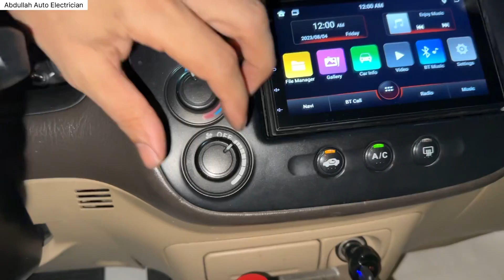How to Bypass 2 wire A.C Pressure Switch || A.C Not Working | Honda Civic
Honda civic A/C not working faulty AC Pressure Switch
Honda civic 2005 2 wire pressure switch bypass
How to bypass AC pressure switch